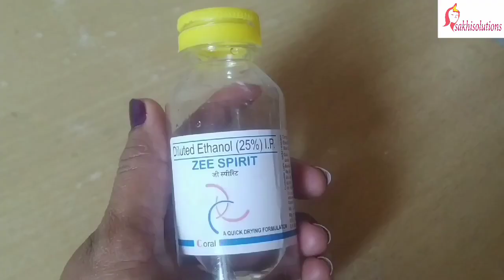DIY hand sanitizer- Homemade sanitizer/ how to make sanitizer at home / sakhisolutions.com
Now a days corona virus attack is on its peak and market is rushed with sub standard  sanitizers ata unreasonable price. That's why I thought to make this home made sanitizer with easily available ingredients. Basically we need sanitizer when we don't have soap and water and we need to clean our hands.
For those times when good soap and water just aren’t available and hands needs to be washed, keep a homemade hand sanitizer (made with few simple ingredients) in your bag. Do make this sanitizer and share your experiences with us.